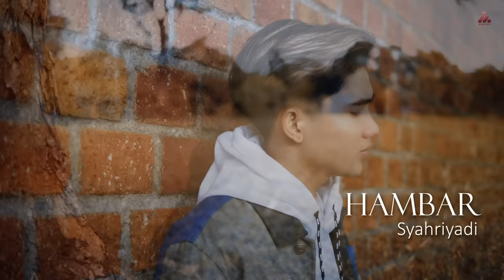Syahriyadi - Hambar (Official Music Video)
Title : Hambar
Composed : Tegar Cs
Mixing Mastering : Studioland
Female Vocal : Fita Utami
Executive Producer : Rully Akhmadi
Music Video : Rully Akhmadi
Production : Ascada Musik
Publishing : Ascada Publishing

Langganan RBT Hambar - Syahriyadi
Ketik : HMBFQ sms ke 1212 (Telkomsel)
Ketik : MG 40140894 kirim sms ke 808 (INDOSAT)

▶️ "Hambar" Lirik :
Di antara kita berdua
Sudah tak seia-sekata
Tapi tetap bertahan menjaga hubungan

Kita mendustai hati
Hambar rasanya cinta ini
Sudah tak saling mengisi tapi menjalani
Hubungan ini

Bila tak nyaman, janganlah bertahan
Bila tak suka, janganlah dipaksa
Nanti hati yang terluka karena cinta

Kita mendustai hati
Hubungan ini

Jika 'dah jenuh, janganlah berlabuh
Jika 'dah bosan, janganlah bertahan
Lebih baik berterus terang, jangan dipaksakan

Industri musik Tanah Air, seolah tidak pernah berhenti melahirkan sosok – sosok fenomenal, yang namanya pantas ditulis menjadi bagian dari sejarah perkembangan musik Indonesia. Hadir dengan segudang talenta dan berhasil menyajikan karya yang diapresiasi positif, hingga viral dalam waktu singkat. Hal itulah yang kini sedang digapai oleh seorang SYAHRIYADI, yang namanya langsung dikenal luas, oleh penikmat musik di Tanah Air, lewat sebuah video cover lagu yang berjudul “Pecah Seribu”. Video yang diunggah channel Music Interactive ke Youtube sejak Maret 2022 hingga saat ini, sudah ditonton lebih dari 12 juta kali, dan sempat menjadi Trending ke 9 di Youtube Indonesia.

Berbekal suara khas dan penampian nyentriknya, dirinya berhasil menarik simpatik pemirsa, dalam sebuah ajang pencarian bakat, hingga masuk ke babak 12 besar. Dengan pencapaian tersebut, tentunya menjadi sebuah jembatan bagi Syahriyadi untuk meraih prestasi dan kesuksesan lainnya di Industri musik Tanah Air. Tak ingin melewatkan sebuah kesempatan emas, dan wujud eksistensinya di kancah musik nasional, bersama ASCADA Musik ia merilis sebuah single terbaru yang berjudul “HAMBAR”.  “Saya sadar sepenuhnya, bahwa yang layak dibanggakan dari seorang seniman adalah, ketika ia mempunyai karya sendiri”, ungkapnya tentang kebanggaannya bisa melahirkan sebuah karya single. ”Ini adalah single ke 2, saya yang rilis di ASCADA Musik, setelah tahun kemarin merilis single perdana saya yang berjudul “Aku Mulai Curiga”, ungkap Syahriadi, tentang kerjasamanya dengan ASCADA Musik.

Single “HAMBAR” dikemas ke dalam konsep musik pop manis, yang lebih mengutamakan paduan komposisi pilihan sound yang nyaman untuk didengar. Berpadu dengan sematan lirik lugas dan disajikan dalam lantunan olah vokal Syahriyadi, yang kental dengan cengkok khasnya. Bercerita tentang kisah sebuah hubungan, yang sudah tak lagi saling bisa mengisi, namun masih tetap dipertahankan . “Saya sangat menyukai pop melayu, juga dangdut, dan saya merasa di genre musik tersebut saya menjadi diri saya apa adanya. Semoga single ini bisa diterima dan direspon positif, oleh pecinta musik pop Indonesia”, tutupnya menceritakan harapan atas dirilisnya single ini.